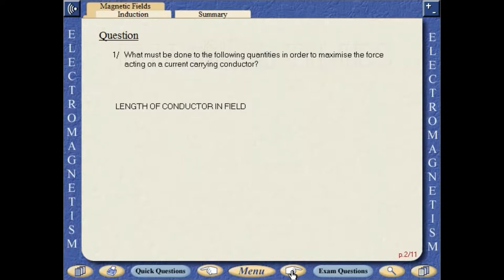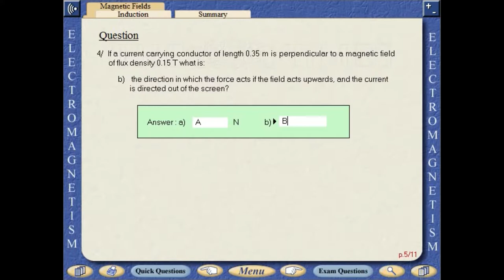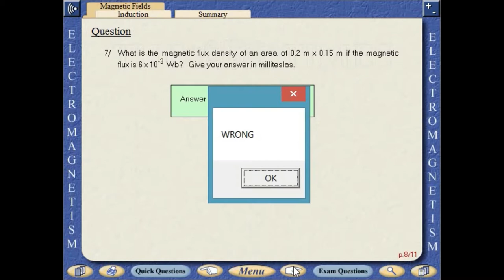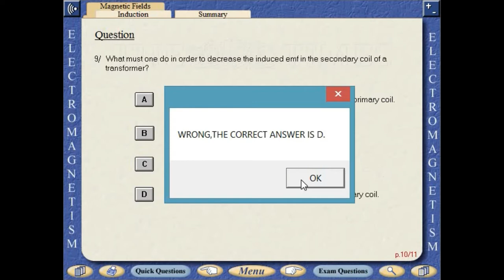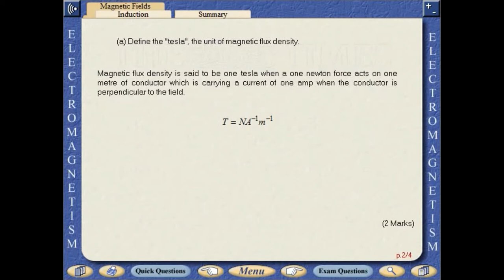HSC - Electromagnetism - Exams Questions